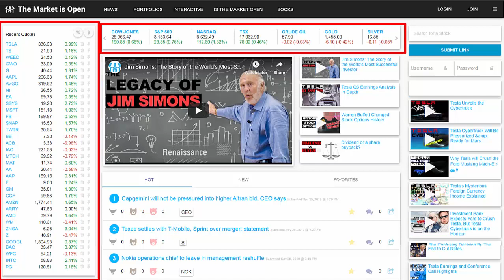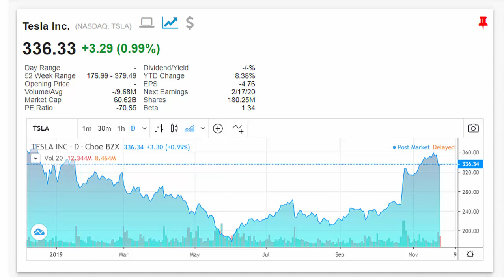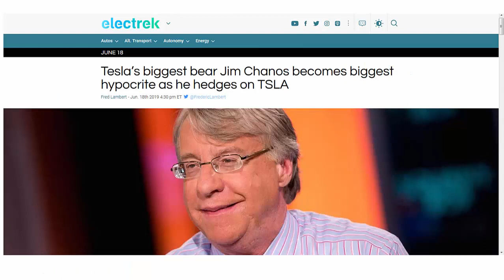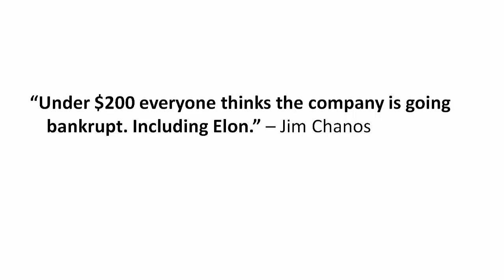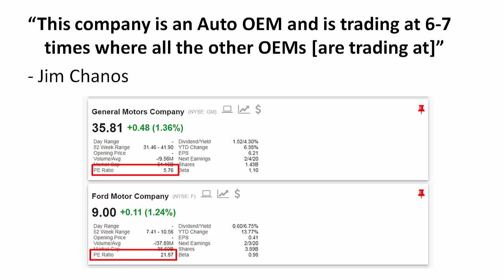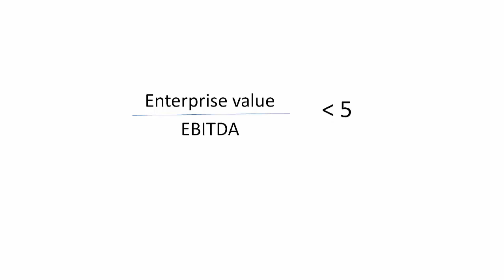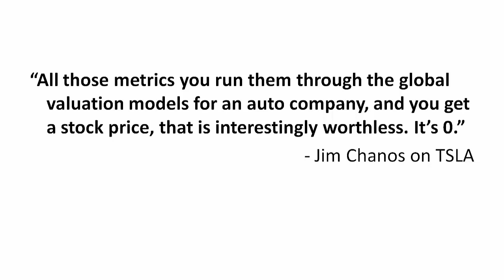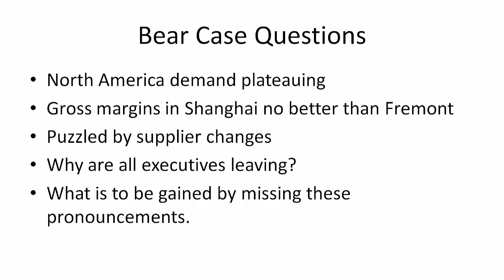Jim Chanos Still Thinks Tesla is Worthless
Jim Chanos, Tesla's biggest bear, says that Tesla is his biggest and best short position. He has 5 concerns about Tesla and Elon Musk relating to Tesla's financials and their product, the Model 3.